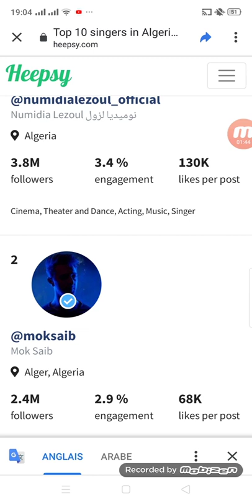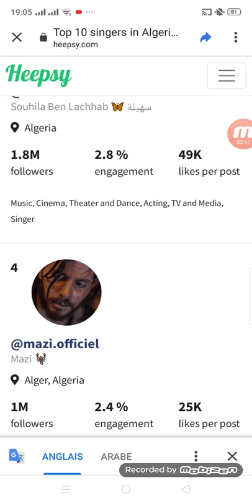نوميديا لزول موك صايب و سهيلة بن لشهب الافضل جزائريا لسنة 2020